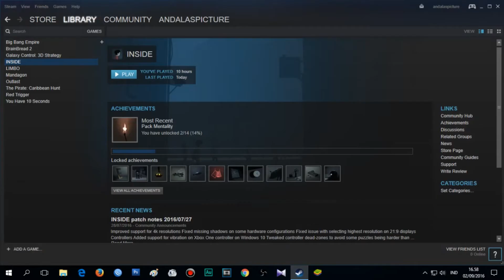Inside #5 END Thanks to Play Dead Game